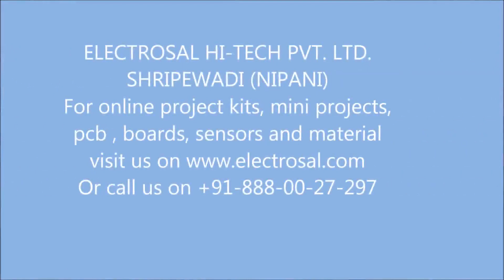ALCOHOL DETECTION BASED CAR STOP AND ACCIDENT LOCATION INTIMATION USING GSP, GSM AND ARDUINO